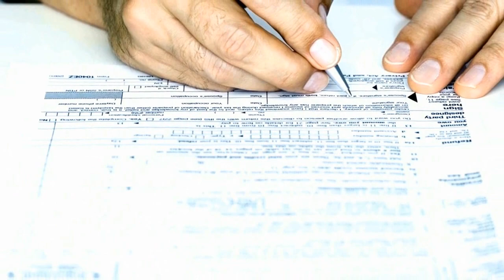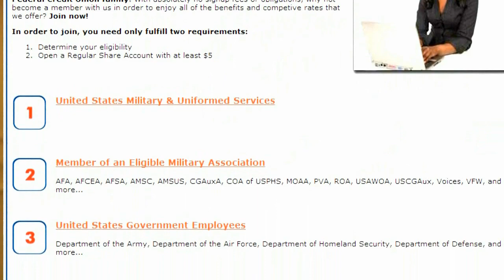PenFed.org, joining a credit union is easy. PenFed shows you how to get the best rates.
Our TV show, A Taste of New York, highlighted PenFed.org as our choice on how to secure the best rates on a mortgage, credit card, auto loan and more.